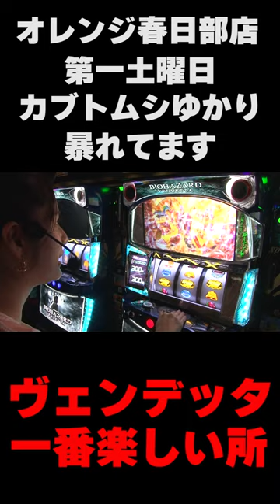shorts カブトムシゆかり バイオハザード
収録ホール＝オレンジ春日部店

サムライグラフの切り抜き動画はコチラから